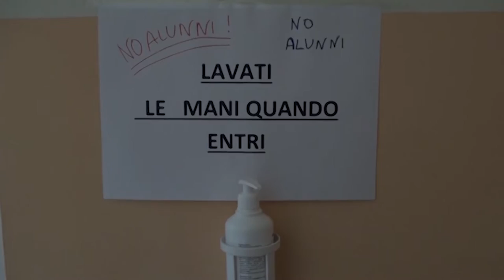Tutti a scuola, ma nessuna traccia delle mascherine FFP2 annunciate dalla provincia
Tutti a scuola in questo 10 gennaio, ma non senza difficoltà.
Mentre negli istituti superiori la situazione sembra essere abbastanza sotto controllo, sia sotto il profilo degli studenti in quarantena che sotto il profilo della mancanza di insegnanti per casi di positività al covid o quarantena, altra situazione invece sembra esserci nel ciclo primario.
Alle elementari e medie, per non parlare delle scuole dell'infanzia dove i bambini non portano le mascherine, è molto più complicato soprattutto il reperimento di supplenti.
Una situazione, dunque, che desta molta preoccupazione.
E sono in molti a chiedersi dove siano finite le oltre 400.000 mascherine FFP2 che dovevano essere  consegnate agli studenti proprio il 10 gennaio e altri 438 sanificatori di aria, che dovranno essere installati negli istituti superiori della provincia di Arezzo
Questo l'annuncio della Presidente della provincia di Arezzo, Silvia Chiassai e del suo gruppo di maggioranza, con tanto di conferenza stampa lo scorso 7 gennaio.
Ad oggi (10 gennaio) nessuna mascherina è stata consegnata e dei sanificatori ancora nessuna traccia. Un provvedimento tardivo? Si chiedono in molti.